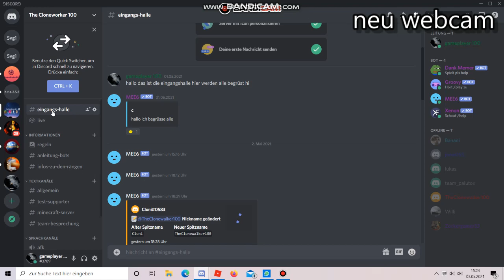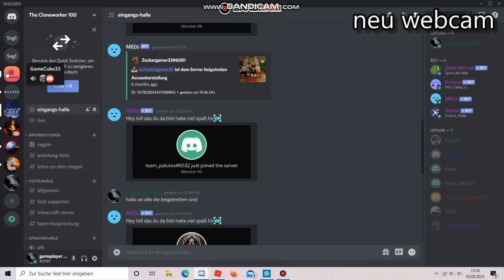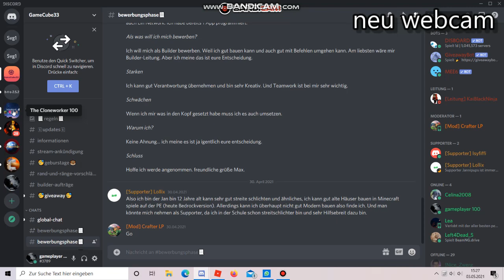meien geheimnisse bei discord